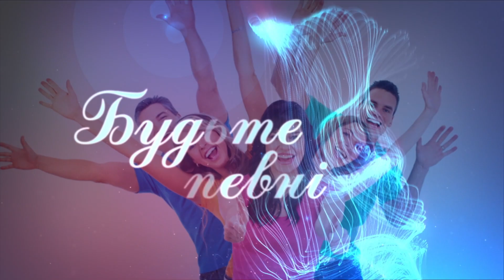«Будьте певні». Статеве виховання (випуск 53)